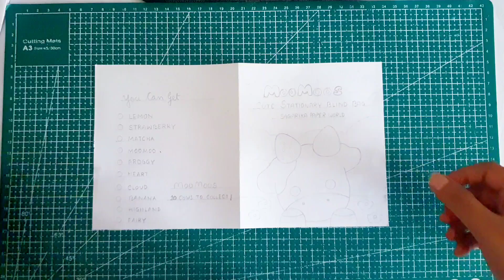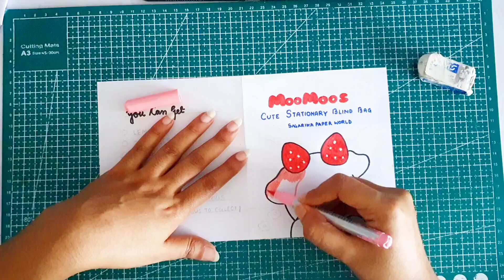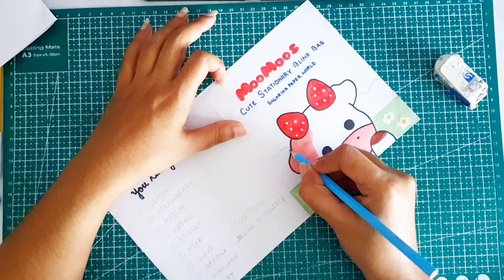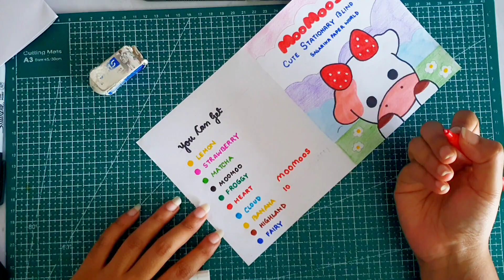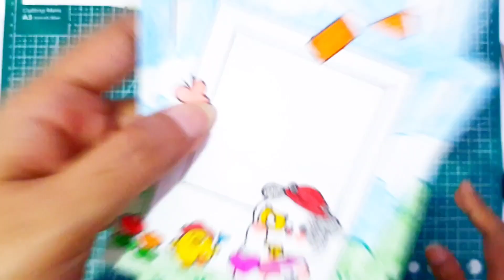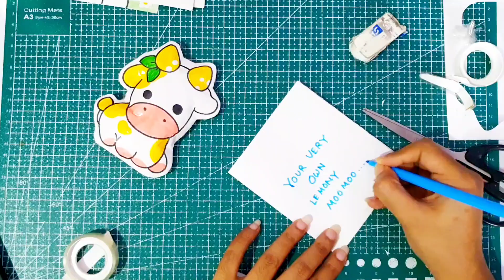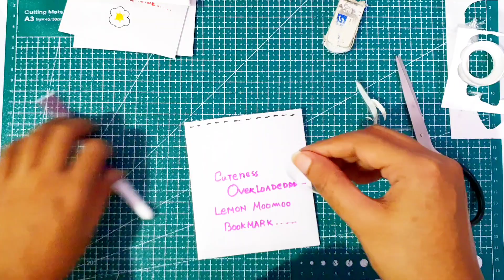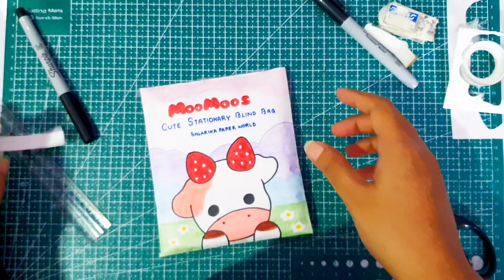MOOMOOS Blind Bag Tutorial ASMR✨ Diy Paper BlindBag, Paper Crafts, Cute Paper Squishy, Unboxing